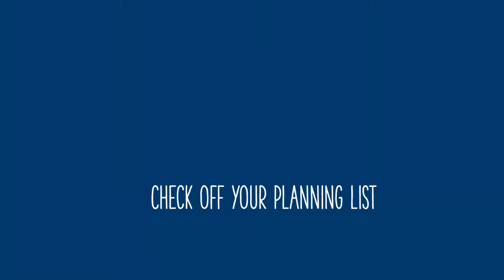Accessible Meetings: Rise to the Challenge!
Known for its accessible lodging, transportation, meeting spaces and recreational activities, the Eugene, Cascades & Coast region of Oregon is a preferred destination for meeting planners and attendees who want to build a strong team and have fun in the process. The Spencer Butte Challenge Course, an inspiring and thrilling ropes course with accessible elements, is one of many activities that can be enjoyed by all.